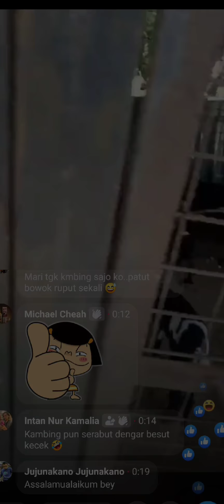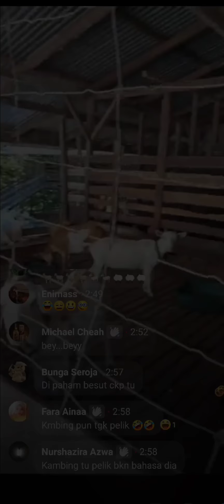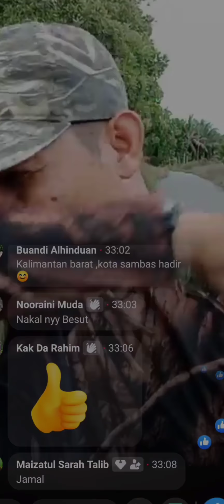Din Besut Bercakap dengan Bing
All video credit to FB Din Besut Official.